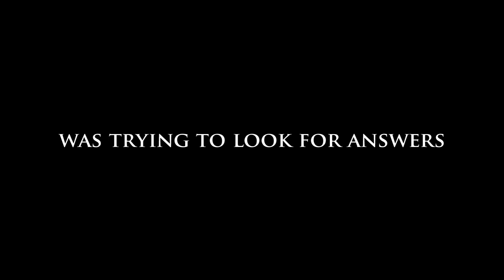Epic Moments #5 - The Grills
Created by: George

Lorne Balfe: Terminated
Freeplaymusic: Allure, First Noel, Funny Business

Intro/Outro Template:
Lauren Caccia